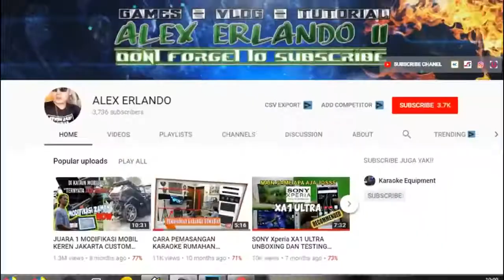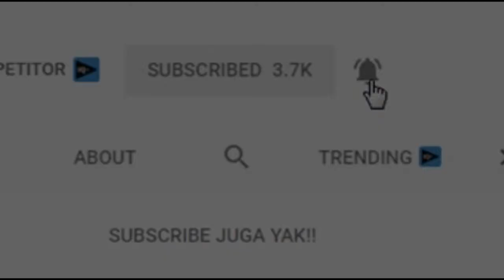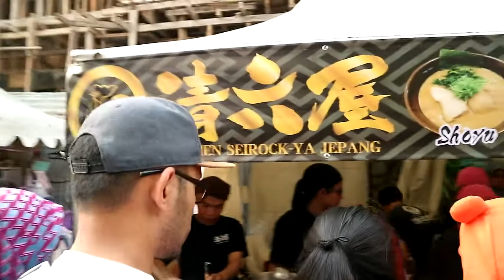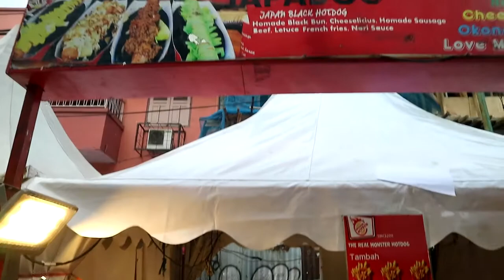CUMI BAKAR JAPANESE FESTIVAL - COOK SQUID DELICIOUS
The best grilled squid

Kuliner Cumi Bakar,Yummy... Serba cumi di Kuliner Japanese Food Ennichisai 2018, Japanese Festival 2018. acara seru, banyak cewek cakep dan tentu menarik untuk di kunjungi.

PERALATAN BIKIN VIDEO =

- Hp            : SONY EXPERIA XA1 ULTRA
- Microphone  :Ekternal BM800 Dan BOYA VM01
- TEMAN SETIA = KOPI, ROKOK SEBUNGKUSS!!  Uwaaseeekkk Gkgkgkgk...

MOTO : Tetap semangat, TETAP Kondusip {Jangan Rusuh!!}, JANGAN LUPA CARA BAHAGIA.

TERIMA KASIH